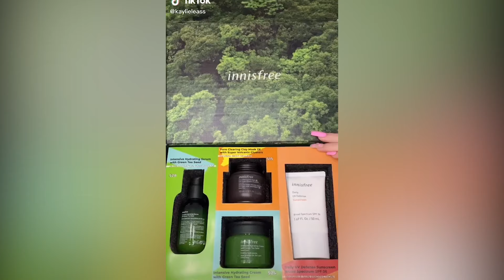COMPLETE MAKEUP STORYTIME 💋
MAKEUP STORYTIME TIKTOK
STORY TIME

makeup storytime tiktok kaylieleass,
kaylieleass tiktok makeup storytime,
complete Kaylie Leas storytimes,
makeup storytime,
story time,